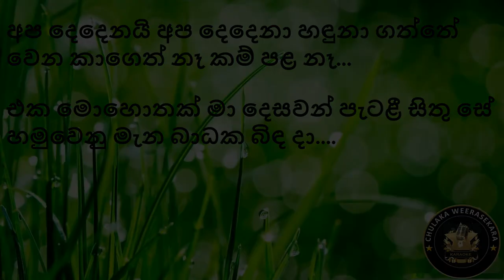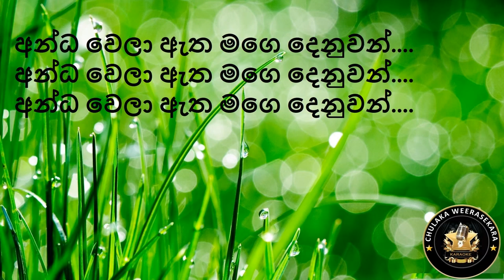Sath Dinakin Obe Katahanda (සත් දිනකින් ඔබෙ කට හඬ) Karaoke Without Voice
Song | Sath Dinakin Obe Katahanda (සත් දිනකින් ඔබෙ කට හඬ)
Artist | Chandrakumar Kandaarchchi
Lyrics | Prema Keerthi De Alwis
Music | Upali Kannangara

This channel and all karaoke tracks have been created for the benefit of the YOU TUBE viewers/listeners (Karaoke lovers) .All Karaoke tracks in this channel are FREE OF CHARGE.

Thank you very much for the original artists (singer & (lyrists/music) owners and all other parties who involved to create such beautiful tracks and we are proud to have such musical talent in Sri Lanka.

BIG thank is going for all TV channels to telecast heart breaking musical programs with new music arrangements without affecting original taste of the music.

Further all rights of the tracks in this channel remains with original artist and relevant TV & YOU TUBE channels. Thank you very much for allowing us to convert these tracks to karaoke tracks and all the tracks in this channels have been extracted from YOU TUBE and these are only the Karaoke cover version (video) of it.

If you are unhappy/ Not Interesting or if you feel any doubts /concerned /objection of the Karaoke Cover Video’s published in this channel, please do not hesitate to contact us via below email and we are happy to take whatever the corrective actions/ developments/even remove it from the channel .Therefore we believe your feedbacks are very important /Valuable for us.

Please accept our apologies if we have missed to mentioned original artists or any of the individuals/team who involved to create /remake these tracks/name of the TV Program.
If you find anything missing/wrongly mentioned in our post please let us know for the correction.
Thank you and Enjoy KARAOKE MUSIC